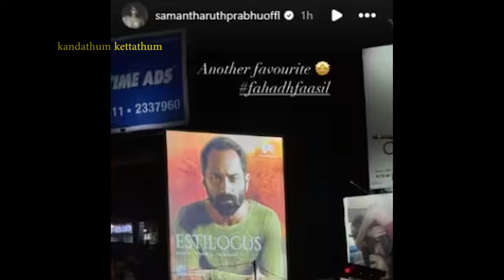ഏറ്റവും പ്രിയപ്പെട്ട മമ്മൂട്ടിക്കൊപ്പമുള്ള ചിത്രം പങ്കുവച്ച് സാമന്ത | Samantha Instagram Story